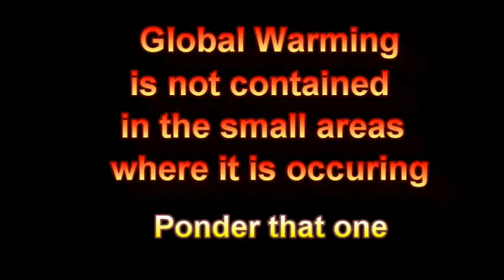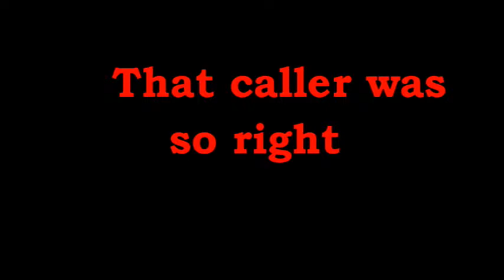Senator John Chafee Interview Before Rio Summit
Senator John Chafee was the Vice Chairman of the delegation going to the Rio Summit.  This interview was done on June 2, 1992 one day before the Conference was scheduled to begin.